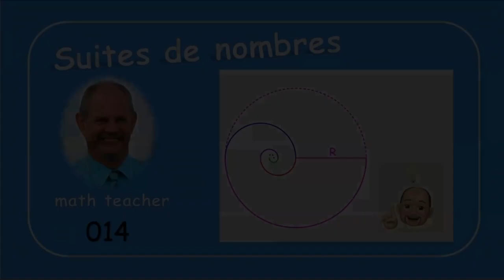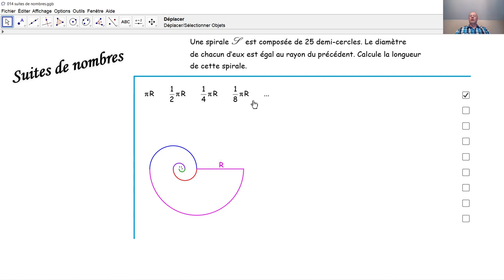Suites de nombres 014